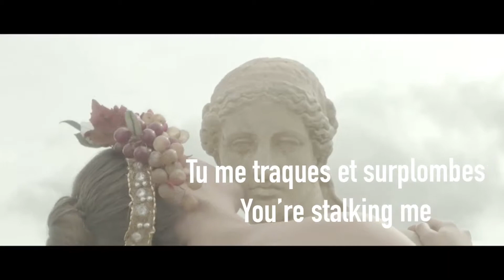Coups et Blessures (English and French lyrics)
Pls don’t remove YouTube it’s for school :(